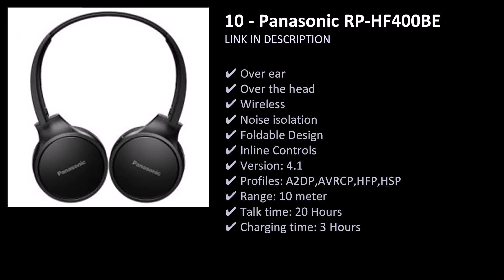Panasonic headphones in India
Top 10 Panasonic headphones in India. Panasonic headphones in India.

Price list for all Panasonic headphones in India with features and specifications. Buy Panasonic Headphones at the best price now. All prices updated on March 30, 2022

List of Panasonic headphones in India

Panasonic RP-HF400BE

  Panasonic RP-HX250

  Panasonic HTX90N

  Panasonic RP-HF100ME

  Panasonic RP-HTX80BE

  Panasonic RB-M300B-K

  Panasonic RB-M500B

  Panasonic RB-M700B

  Panasonic RP-HF300

  Panasonic RP-HF100-A